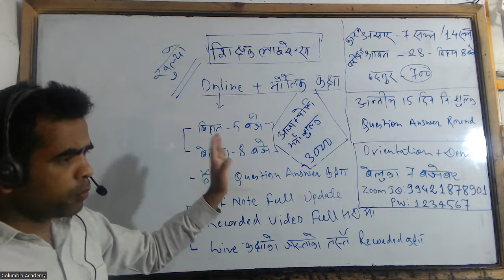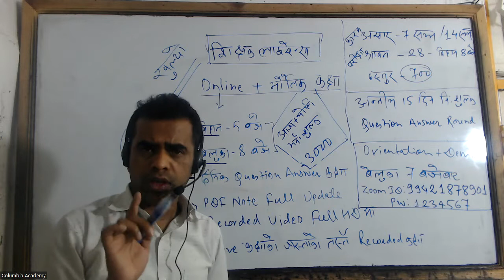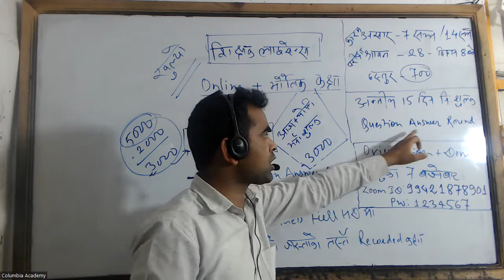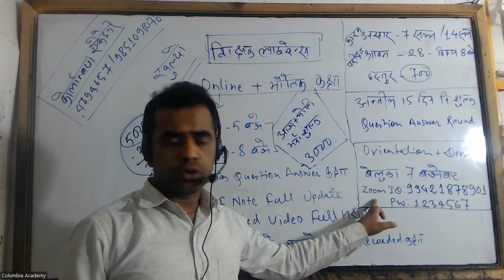निमावि लाईसेन्स खुल्यो है । शिक्षक लाइसेन्स नयाँ कक्षा बिहान 5 बजे र बेलुका 8 बजे सुरु हुदैछ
निमावि लाईसेन्स खुल्यो है । ❤️🙏
शिक्षक लाइसेन्स नयाँ कक्षा Orientation सहित बिहान 5:00 बजे र बेलुका 7:00 बजे सुरु हुदैछ Join हुन Zoom ID: 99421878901 PW:1234567
दैनिक Double कक्षा । बिहान 5 बजे बेलुका 7 बजे
दैनिक परीक्षा बिहान + बेलुका दुबै समय कक्षा लिन मिल्ने
शुल्क 3000 भर्ना भएपछि आफ्नाे परीक्षा नभएसम्म कक्षा
नियमित भौतिक कक्षा बिहान 6:30बजे र बेलुका 5 बजे
नियमित Online कक्षा बिहान 5:00 बजे र बेलुका 8:00 बजे
फारम भर्ने लिंक: Online नयाँ कक्षाका लागि
नियमित Online तथा Physical कक्षा लिन चाहनुहुनेहरुले भर्नाका लागी 4794657/ 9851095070/ 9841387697
नेपालकाे नं 1 लाेकसेवा प्रबेश तयारी केन्द्र
काेलम्बिया एकेडेमी [Columbia Academy]
शंखमुलराेड, नयाँ बानेश्वर, काठमाण्डाैं
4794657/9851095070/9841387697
Management : SANTOSH KUMAR ACHARYA
Technical Support: HARI CHANDRA UPRETI